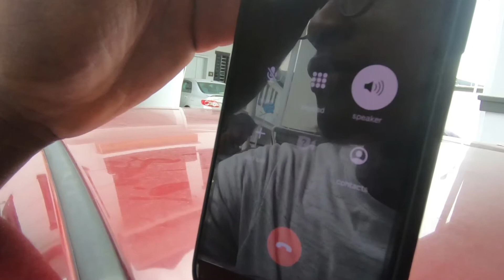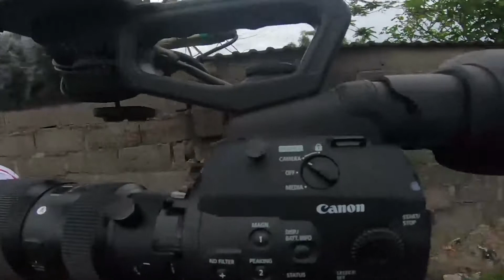In the heat of a PANDEMIC, i filmed a DOCUMENTARY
This vlog was filmed in May 2020 in the heat of the pandemic here in Nigeria, and I really enjoyed every experience of it!